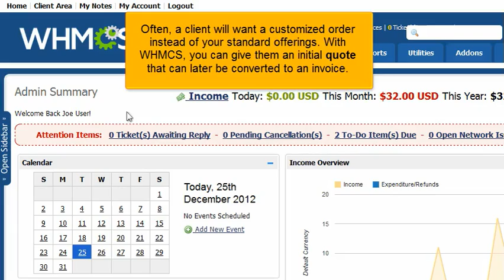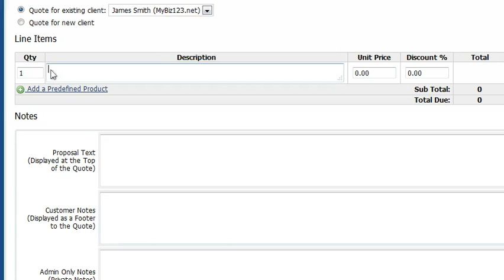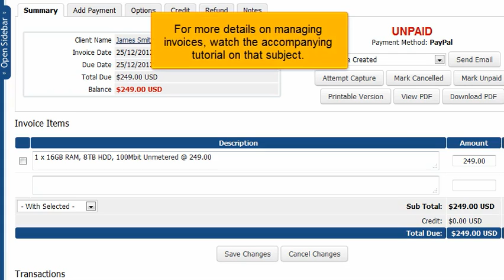8 - How to send a quote to a client using WHMCS